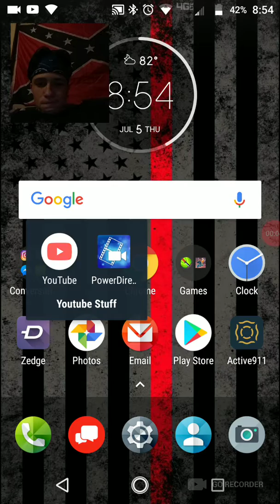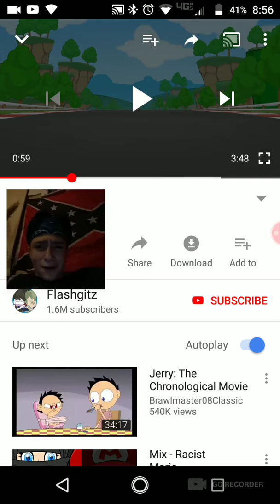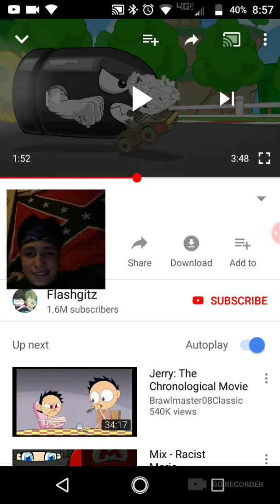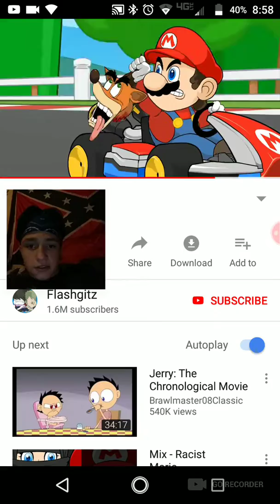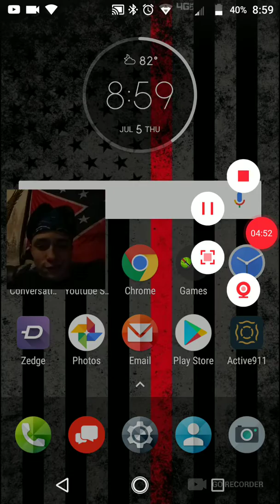Reaction to racist Mario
Oh my god I have no words for this vidoe